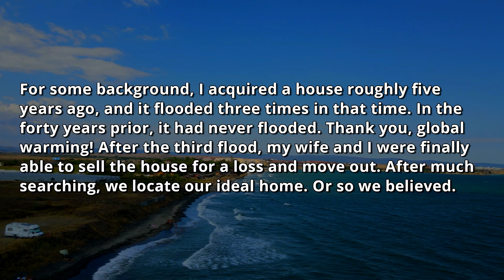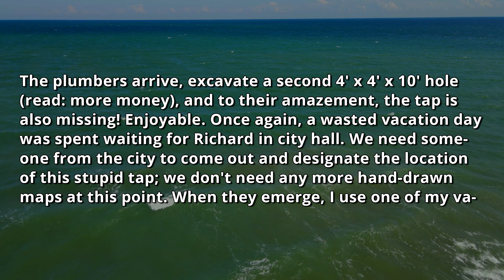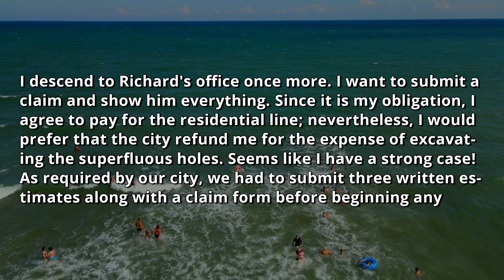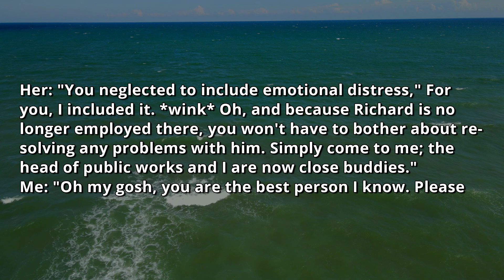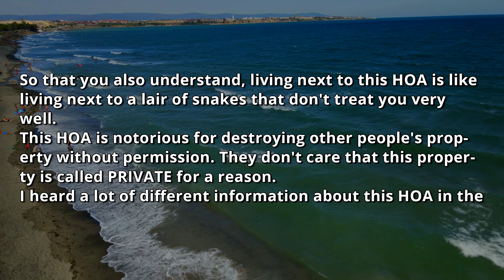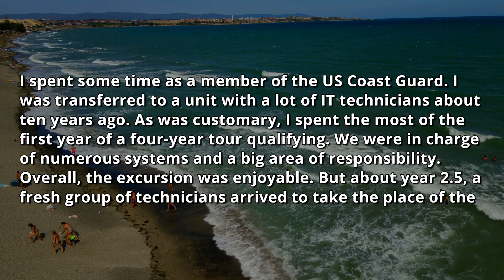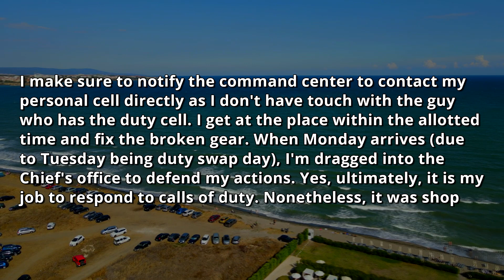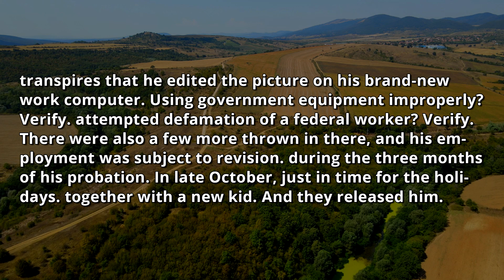HOA Hired Professionals to DEMOLISH My Property & Barn House! I Am Not Even a Part Of The HOA r/PR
0:00 - Intro & First Story
11:19 - Opinion
12:22 - Second Story
16:27 - Third Story
23:44 - Opinion & Outro

HOA FINES Me & Then Hired Professionals to Destroy My Private Property & Barn House. I'm NO HOA Member ! // MelonCast Podcast